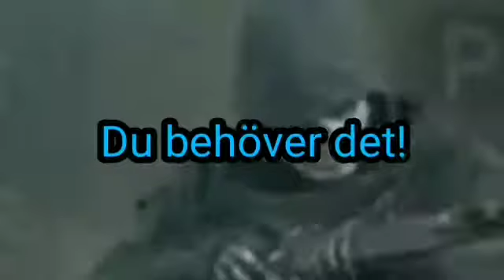FITTA JAG FICK DIARRE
Bara nått litet klipp från 2020 jag redigerade lite grann :)